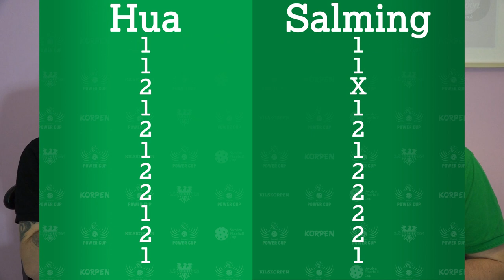Kilskorpen Podcast s4 e4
Vi närmar oss Movember så Salming kör lite kortfattat om de fem tävlingarna.
Genomgång av helgens (inte så jämna) matcher

-Helgens Dreamteam
-Veckans indian
-Tipextra

Ses när vi ses
Hörs när vi hörs
Ha det gött!